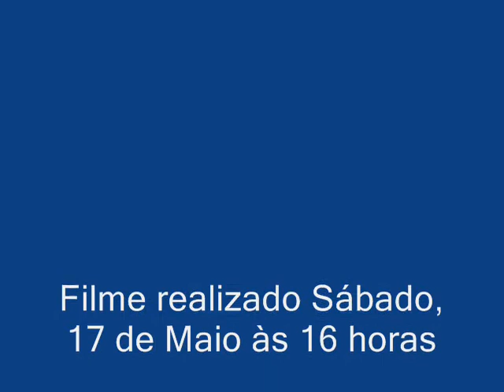Ponte Romana de Chaves Sem Carros